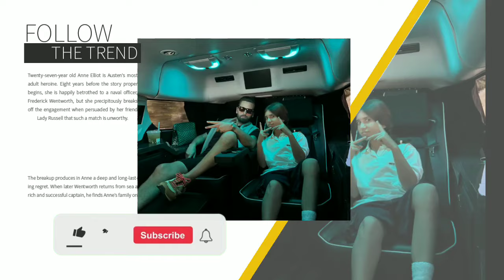Kourtney Kardashian HEARTBROKEN Over Son Mason Dissick Life-Changing Decision To Move out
Scott Disick focuses all his energy on his two greatest loves, interior design and his three children, Mason, Penelope, and Reign.

The Kardashian star is passionate about his family and creating the perfect home for them, dedicating his Instagram to his interior design projects and time with his brood.

 the reality star combined the two, blessing his devoted followers with a glimpse of his home's rooftop movie theater and it's pretty impressive.

Revealing that he spent the evening with Mason, 14, Penelope, 12, and Reign, 8, Scott shared a photo of his outdoor rooftop movie theater, complete with dramatic sunset views of the darkening sky.

Photos showed Scott had set up six beds on the rooftop patio, all facing the outdoor screen, suggesting that perhaps some of the Kardashian cousins were joining in the party. A second photo showed the sun completely set, with a movie on the screen and a selection of snacks on the seats.

Kids nights are the best, Scott wrote in the caption of the photo, enjoying the evening with his three children.

Scott is incredibly close to his and Kourtney Kardashian's three children, with eldest son Mason even choosing to skip a trip to Australia with his mother and her new husband, Travis Barker, in favor of staying in California with his father.

Scott is clearly happy to spend quality time with his children and dedicates his Instagram to his kids, with new photos almost every day.
In his most recent photo, he posed with Reign in front of a futuristic looking car, with the caption, Next stop, space, while in another photo Penelope and Reign celebrate life in the back of the car, which has two huge screens to keep the youngsters entertained.

 Fans admired how cute Reign looks in the photos, radiating a cool vibe in wraparound sunglasses and a camouflage top and he looked just as stylish on a night out with Kourtney and Travis last month.